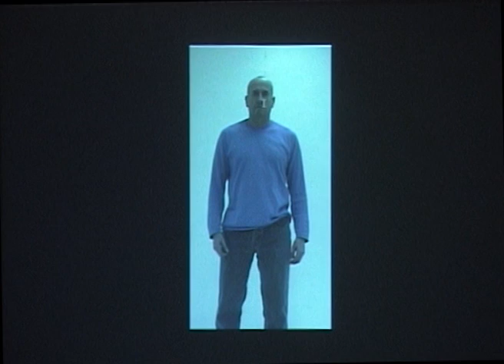stilldown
video documentation of a pared down computer game that deals with notion of violence and control